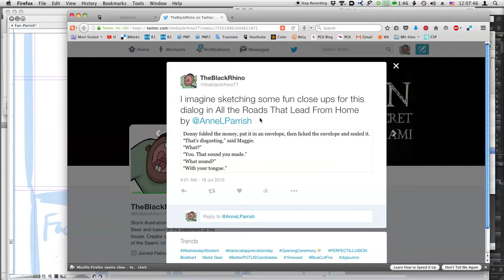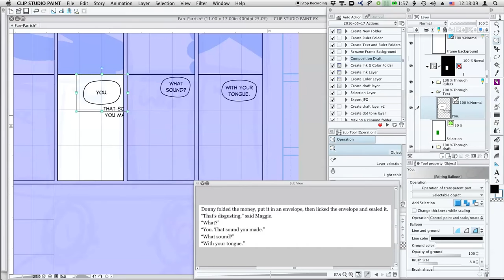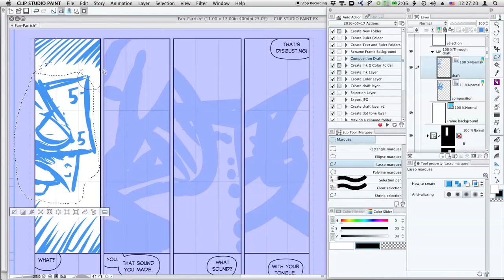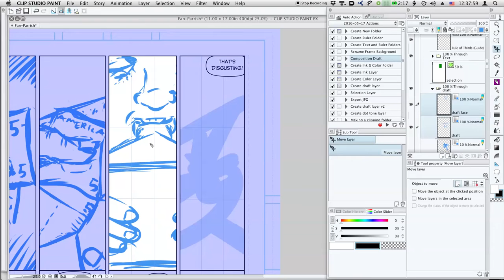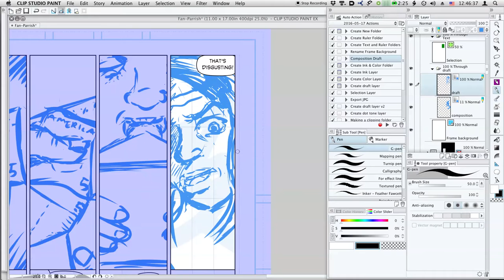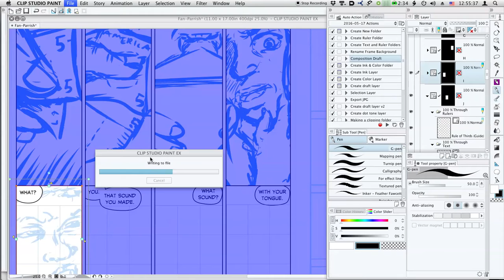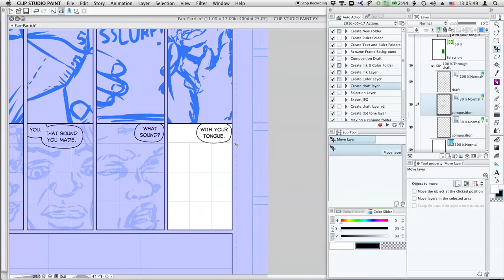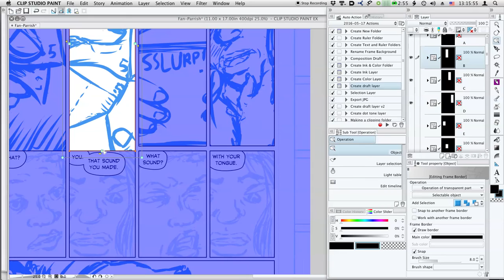Fan Art - All The Roads That Lead From Home by Anne Parrish 1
Taking a bit different slant on fan art, I chose a selection of dialog from a fiction novel. Instead of drawing the Incredible Hulk, Batman, Superman or Wolverine, I chose to draw Donny and Maggie from All The Roads That Lead From Home by Anne L. Parrish.

What you see is an hour long narration as I work in Clip Studio Paint to layout and pencil a page that I imagined when reading the passage from her book. I have not read the entire book. I only randomly picked a section and highlighted what caught my eye as an illustrator. I ran over my self-imposed deadline of an hour, so I did not give the word balloons tails, ink or color.

If you enjoy my work, please feel free to hire me.

I also am working on a unique historical fiction graphic novel project called Badin and the Secret of the Saami. It will inspire you!